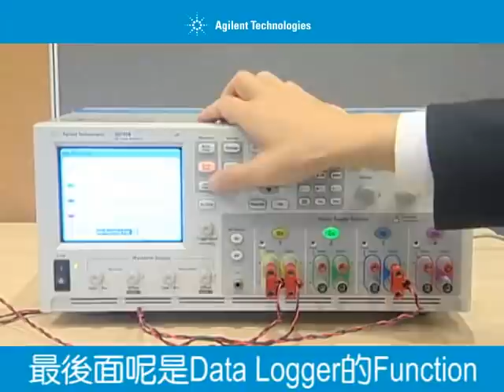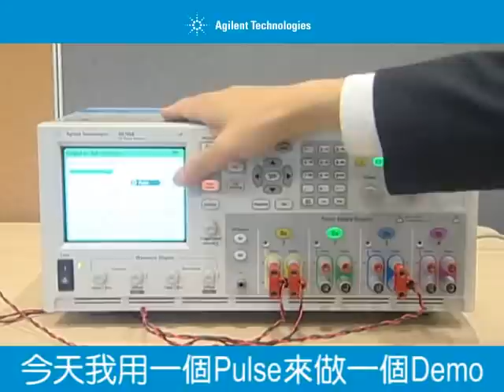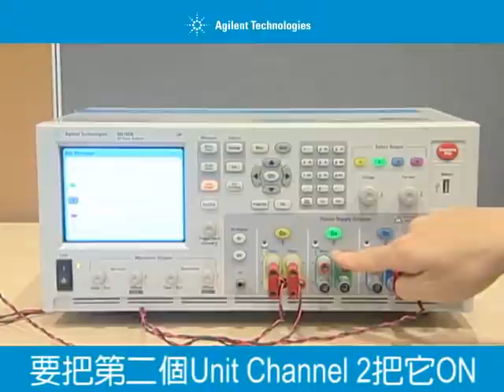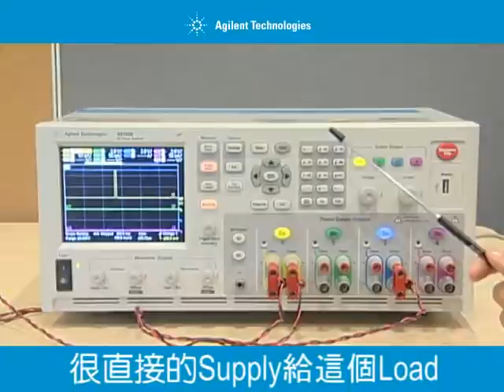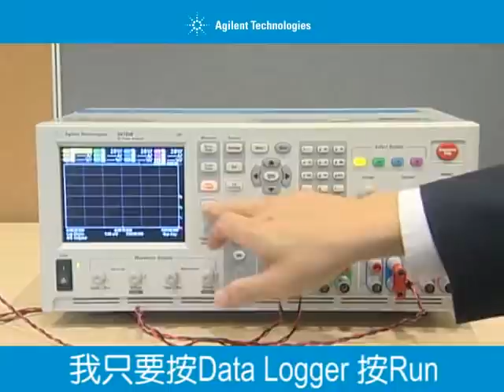安捷倫量測達人 -- 直流電源暨分析儀篇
這部影片介紹的是N6705B的直流電源暨分析儀, 是一個五合一的機器, 包括電源. 多用電錶. 示波器. 任意波形產生器. 及data logger 五合一功能, 到底能做些什麼事呢? 請看影片